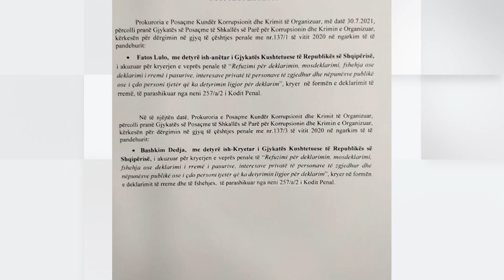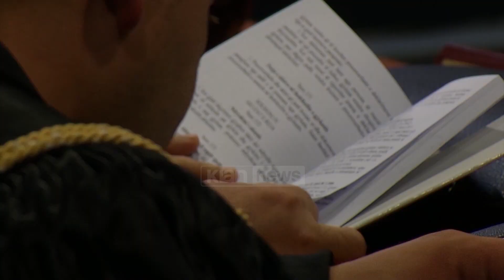Rihetim për dosjen e Fatos Lulos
Gjykata e Posaçme i kërkon SPAK që të kryejë disa veprime të tjera hetimore

Ish-gjyqtari i gjykatës kushtetuese Fatos Lulo nuk ka pranuar akuzat e SPAK për fshehje të pasurisë. Gjatë zhvillimit të seancës paraprake Lulo përmes avokatit të tij Klodian Skënderi, këmbënguli se nuk ka kryer asnjë vepër penale dhe se pasuria e tij justifikohej në burime të ligjshme.

Ndërsa prokuroria argumenton se Lulo nuk ka deklaruar disa pasuri dhe bazuar në hetimin administrativ të KPK por edhe nga hetimet e tyre ka kërkuar që ish-gjyqtari kushtetues të merret zyrtarisht i pandehur. Pasi ka dëgjuar argumentet e palëve gjyqtari Erjon Çela ka vendosur që të rrëzoj kërkesën e SPAK për kalim të dosjes për gjykim.

Gjyqtari e ktheu dosjen për rihetim në prokurori me argumentin që të kryhen edhe disa veprime të tjera hetimore. Gjykata urdhëron SPAK që të kryhet analiza financiare me ekspertë të pavarur.  Prokuroria e Posaçme kundër korrupsionit dhe krimit të organizuar njoftoi me 3 Gusht mbylljen e hetimeve për Lulon. Ish-gjyqtari Kushtetues është shkarkuar nga vettingu për mungesë burimesh të ligjshme për të justifikuar pasuritë që kishte krijuar ndërvite.

Në Prill të këtij viti Gjykata e Posaçme miratoi kërkesën e SPAK për sekuestrimin e disa  pasurive të Lulos. Prokuroria në bazë të hetimit siguroi të dhëna në bazë të të cilave dyshohet se Lulo kishin në pronësi pasuri të paluajtshme, të cilat nuk i justifikonin me burime të ligjshme, apo te ardhura që i kanë fshehur. Gjykata i ka sekuestruar Fatos Lulo, njësi/dyqan me sipërfaqe 172 m2, e ndodhur në rrugën e Durrësit, Tiranë.

Ndërsa në ditët në vijim do të përballet me Gjykatën e Posaçme për seancën paraprake edhe ish-kryetari i gjykatës kushtetues Bashkim Dedja për të njëjtën akuzë.